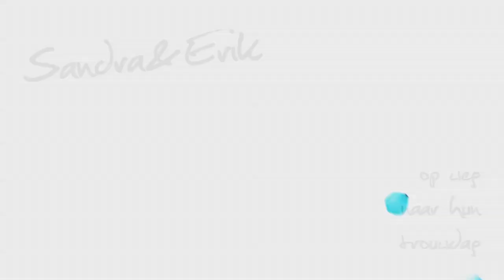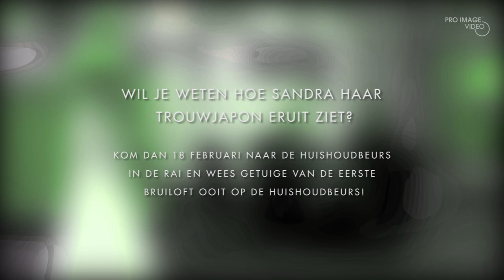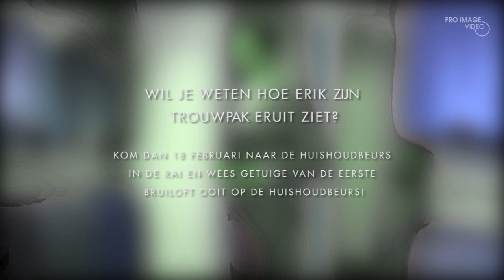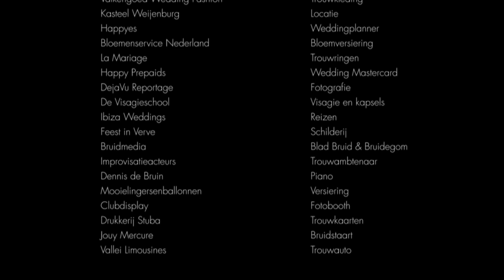Aflevering 3 - Bruidsjurk en pak uitzoeken bij Valkengoed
Sandra en Erik trouwen op de Huishoudbeurs op zaterdag 18 februari en wij volgen ze op weg naar de trouwerij.